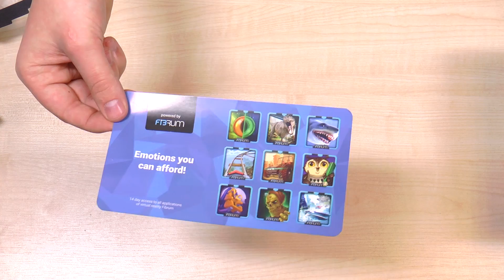Virtulalūs pasauliai su virtualios realybės akiniais "ACME VRB01 Virtual Reality Glasses" | Geležis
ACME pristatė savo virtualiajai realybei pritaikytą sprendimą. Mūsų įspūdžiai šioje trumpoje apžvalgoje.

*Apžvalga buvo paremta ACME